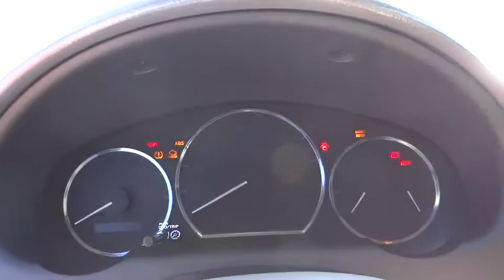2007 Toyota Sienna For Sale Columbus, Zanesville, Newark, OH Coughlin Toyota NT14061A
2007 Toyota Sienna
Coughlin Toyota serving Columbus, Zanesville, Lancaster, Newark Ohio
2007 Toyota Sienna  - Stock#: NT14061A - VIN#: 5TDZK22C77S072616

Coughlin Toyota
2360 Hebron Road

to see more of this store